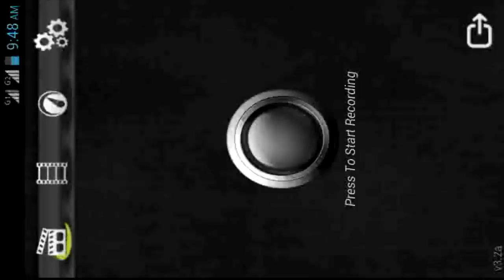Mudando de intro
Não tenho cachorro kkkk